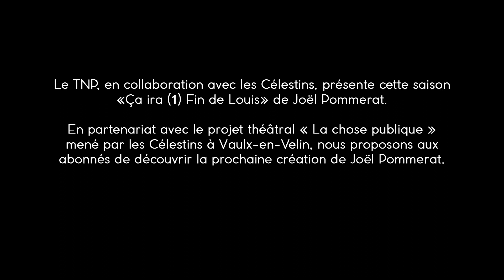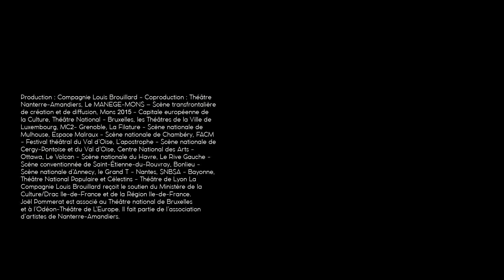ça ira la fin de Louis (1)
Un spectacle de Joêl Pommerat  co-produit par le TNP et le Théâtre des Celestins Lyon